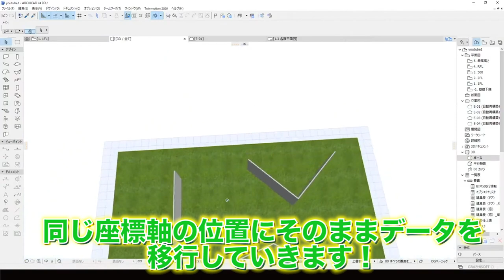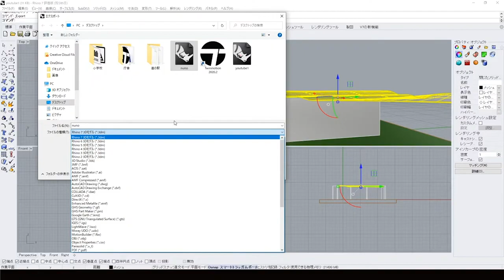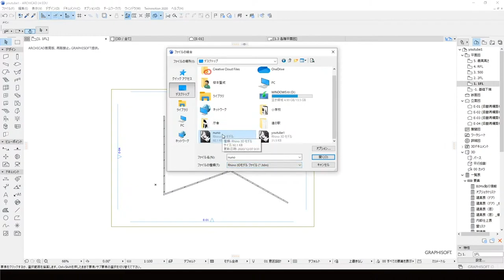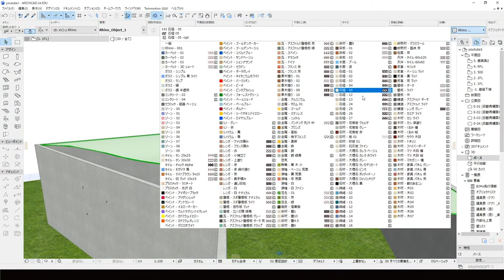最強の組み合わせ！？【Rhinoceros】＆【Archicad】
2022/07/09より応募フォームをオープン

○一言　最強コラボかな？

18時に動画アップしています。お楽しみに😊